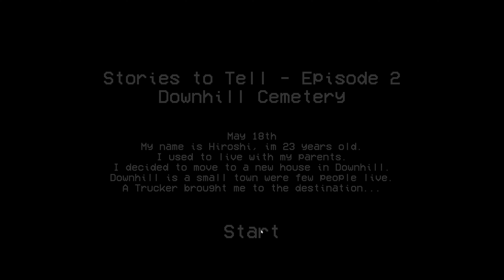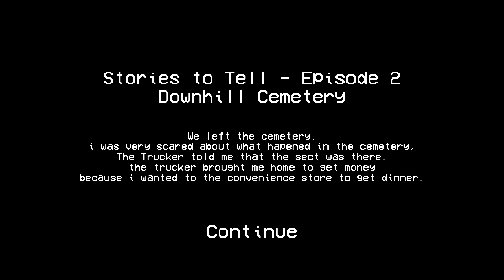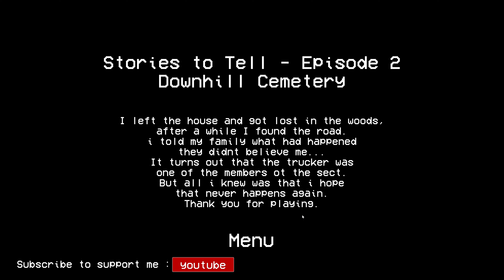Stories to Tell - Downhill Cemetery | Gameplay Walkthrough Full Game (4K UHD) - No commentary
In "Stories to tell - Downhill Cemetery" you are a young Japanese man named Hiroshi who decided to move to a new house, he did not know what awaited him...